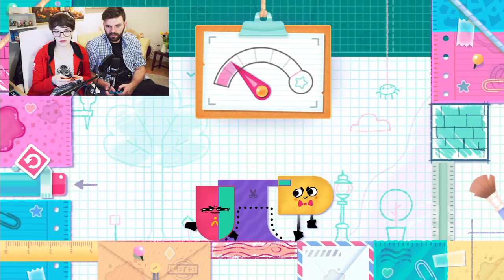SCHNEID MICH, FRANZ!! ★ Snipperclips - Nintendo Switch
▼ MEHR ZUM LET'S PLAY

Aneinander herumschnippeln ist eine ganz tolle Sache. Natürlich nur auf dem Papier. Vielmehr auf der Switch. Mit Snipperclips hat Nintendo ein völlig neues Konzept des Co-Op Puzzles erschaffen. Gegenseitiges Ärgern ist Vorprogrammiert. Franz und ich sollen Nachdenken? Zusammen? Ohhh weh.

📌Kurzweiliges LP für Zwischendurch
📌Kommt so regelmäßig wie möglich
📌Franz trollt mich und ich schreie... Sorry!

DAS SPIEL KAUFEN
NE SWITCH KAUFEN
(💵 reflinks, ich kriege dafür Prozente, ihr keine Nachteile)

📌 Snipperclips
📌 Kommentiert: Franz & Honigball - Deutsch
📌 Blind - Switch - 1080p 60fps